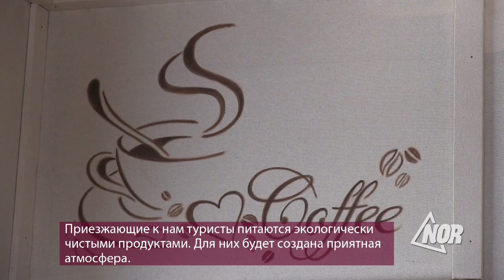Кафе «Family-corner» в селе Гандза